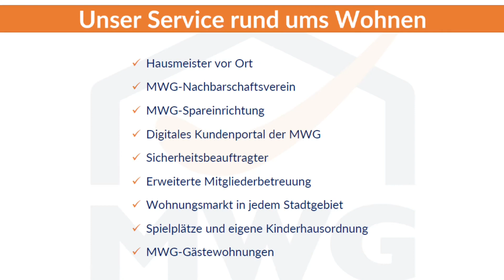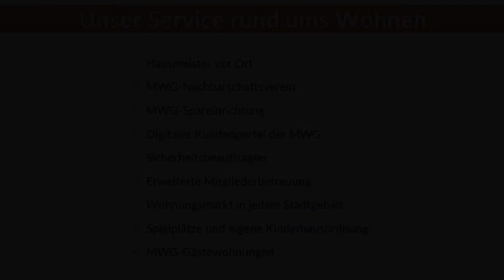Rollestraße 40 - 43 (4-Raum)